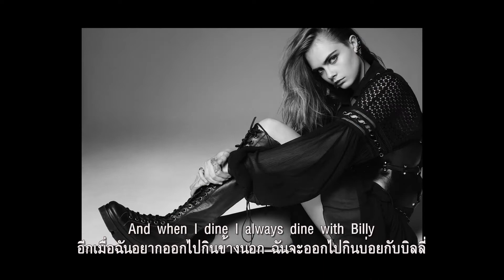Billy : Kathy Linden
คราใดที่ตัวฉันอยากเดินเหิน ฉันมักจะไปเดินกับบิลลี่
ก็เพราะว่าบิลลี่เขารู้ดี ว่าจะพาฉันนี้ไปที่ใด
และหากฉันอยากคุยกับใครนี้ ฉันมักคุยกับบิลลี่มิสงสัย
เพราะบิลลี่รู้วิธีพูดจาไง พูดอะไรก็สนุกทุกนาที
อีกเมื่อฉันอยากออกไปกินข้างนอก ฉันจะออกไปกินบ่อยกับบิลลี่
เขาจะพาฉันไปไม่รอรี ยังร้านที่ฉันอิ่มหนำสำราญใจ
ก็อยากให้คุณได้รู้อย่างไรเล่า ฉันรักเขาเหลือเกินเพลินหลงใหล
ฉันก็แค่ต้องการทำตามใจ อยากเคียงคู่กับบิลไปชั่วชีวี
และเมื่อยามนิทรามาถึงแล้ว ฉันมิแคล้วนิทรารมณ์สมสุขี
ฉันฝันบ่อยเชียวหนาทุกราตรี ฝันถึงบิลคนนี้เป็นประจำ.

Kathy Linden นักร้องสาวชาวอเมริกันจากเมือง Moorestown Township เธอเกิดที่รัฐจอร์เจียร์ แต่ไปโตที่รัฐนิวเจอร์ซี่  เจ้าของเพลงฮิตติดชาร์ต The U.S. Billboard Hot 100 คือ  "Billy" ที่ต้นฉบับแต่งไว้ตั้งแต่ปี 1911 แต่มาฮิตจากผลงานของเธอ ไต่ไปสูงสุดที่อันดับ 7 เมื่อปี 1958

Linden ฉายแววศิลปินตั้งแต่เล็กๆ เป็นดาวประจำโรงเรียน เคยเต้นบัลเล่โชว์ เมื่ออายุแค่ 5 ขวบ เคยเล่นเปียโน ไวโอลิน ในวงออร์เคสตร้ามาแล้วหลายวง รวมทั้งตั้งวง the Singing Strings ในแนวของ quintet ที่เป็นผู้หญิงล้วน

ในปี 1954 สมัยเรียนที่ University of New Hampshire Summer Youth Music School , เธอเป็นนักร้องนำเสียงโซปราโนให้กับ the All State Chorus และเข้าเรียนในโรงเรียนดนตรีที่ Philadelphia Conservatory of Music. ยุคนั้นเธอได้รับการกล่าวขวัญไปทั่วทั้งใน Philadelphia และ New Jersey และยังเป็นนักร้องให้กับวงดนตรีอีกหลายวง

อายุ 19 เธอก็ถูกค้นพบโดย Joe Leahy ซึ่งเป็นมือทรัมเปตและโปรดิวเซอร์ ทำให้ได้รับการบันทึกเสียงเพลงแรก "It's Just My Luck to Be Fifteen." ตามมาด้วยเพลงนี้ "Billy".

ในยุคนั้นเพลงนี้ดังมาก จนคนไทยนำทำนองมาใส่เนื้อร้องภาษาไทย ชื่อเพลง "คุณแม่จ๋า" ร้องโดย พรทิพย์พา บูรณะกิจบำรุง อัลบั้ม : รวมฮิต โตเกียว-อารีดัง

คลิปภาพ  Cara Jocelyn Delevingne คาร่า เดเลวีน นางแบบ LGBT (กลุ่มคนเพศทางเลือก เพศหลากหลาย) ชาวลอนดอน ประเทศอังกฤษ